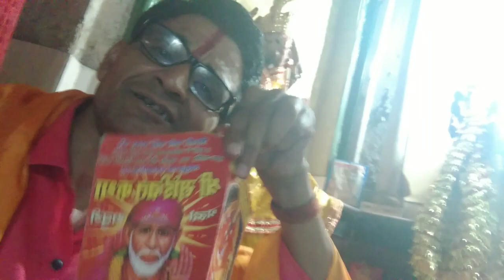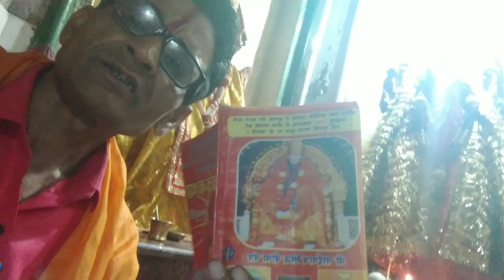गुरुवार - श्री साईं बाबा वन्दना भजन | साईं चालीसा | साईं आरती || Maya Pawan Pandey